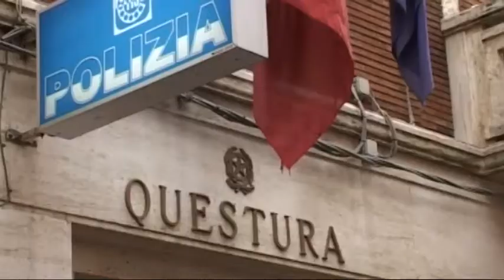ATTI OSCENI DAVANTI A MINORI, SCATTA LA SORVEGLIANZA SPECIALE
Da oltre 20 anni era diventato l'incubo di ragazzine e ragazzini e, nonostante le denunce e le condanne, continuava tranquillamente a commettere atti osceni davanti a loro. Adesso all'uomo, un 50enne riminese, è stata applicata la "sorveglianza speciale" con obbligo di soggiorno nel comune di residenza e divieto di avvicinamento ai luoghi frequentati abitualmente dai minori, su proposta del Questore. Si tratta della prima volta in provincia. Un provvedimento per tre anni emesso a carico dell'uomo che si è reso responsabile in numerose circostanze dei reati di corruzione di minorenne e atti osceni commessi all'interno o nelle immediate vicinanze di luoghi abitualmente frequentati dai minori, parchi pubblici di Rimini e a Riccione. L'ultima impresa dell'uomo, la cui prima condanna risale al 1997, è stata commessa alcuni mesi fa quando il 50enne aveva appena finito di scontare un periodo di detenzione per gli stessi reati e si era avvicinato in pieno giorno a una bambina che aspettava l'autobus alla fermata iniziando a masturbarsi davanti a lei. Un comportamento che si era ripetuto spesso negli ultimi anni. Ma nonostante l'intervento delle forze dell'ordine e le condanne riminese ha proseguito imperterrito fino a quando il Questore ha proposto l'applicazione della "sorveglianza speciale". Il provvedimento è stato accolto dal Tribunale di Bologna e, per la prima volta, applicato a Rimini dopo le accurate indagini sviluppate dalla sezione specializzata in materie di misure di prevenzione della Divisione Anticrimine della Polizia di Stato. La possibilità di applicare la sorveglianza speciale anche a soggetti che con il loro comportamento mettono in pericolo l'integrità fisica o morale dei minorenni è un'ipotesi già prevista nel Codice Antimafia. E in questo caso viene applicata ad un soggetto che non è in grado di frenare le proprie pulsioni sessuali alla vista dei minori, non avendo ottenuto l'effetto dissuasivo dalle numerose condanne ricevute o dalle detenzioni già scontate.